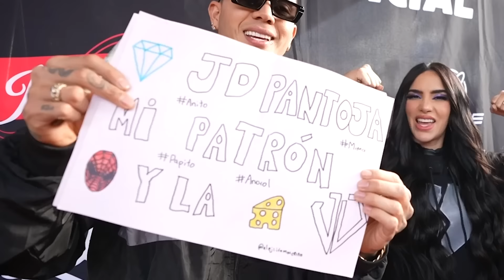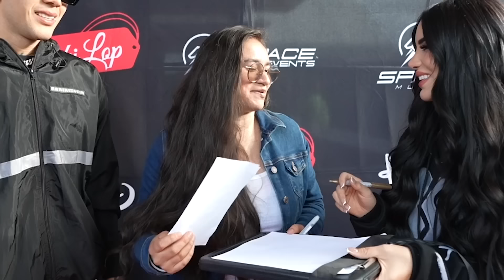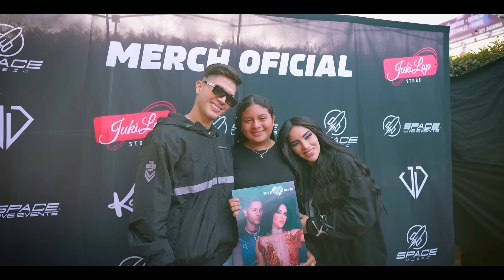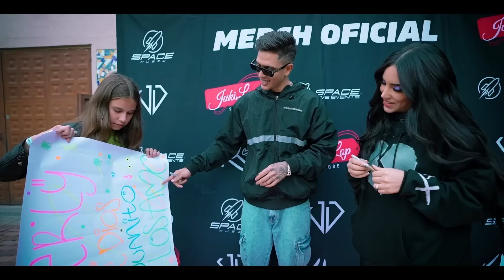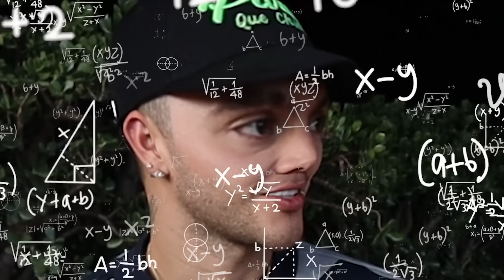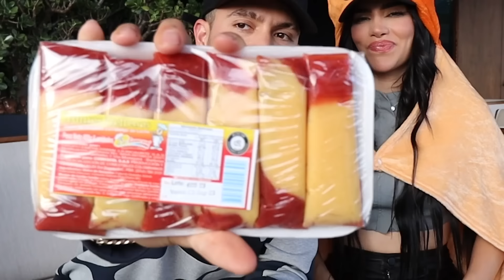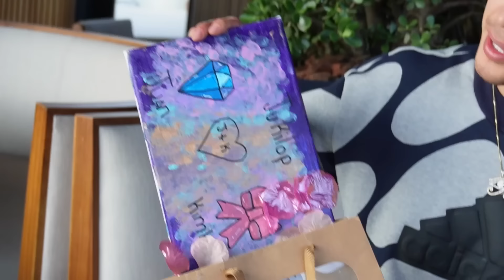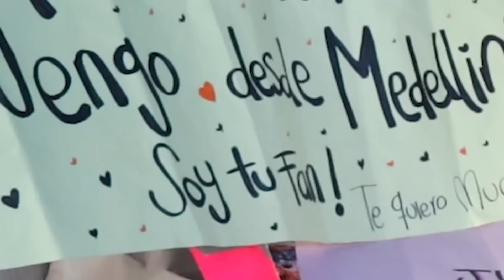ADOPTAREMOS A UNA FAN POR ESTA RAZÓN 🥺 Jukilop | Kimberly Loaiza